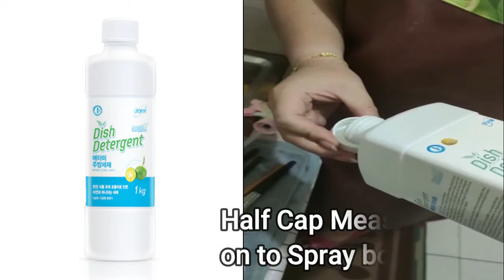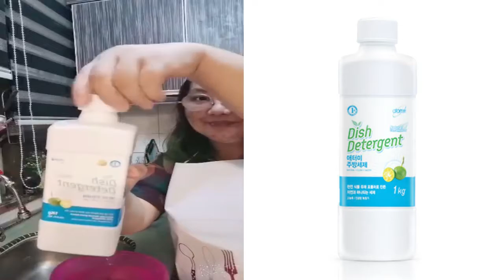Dish Detergent Team Malaysia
Natural-friendly detergent containing Natural cleaning elements.
Class 1 Detergent, safe for fruit and vegetable wash!